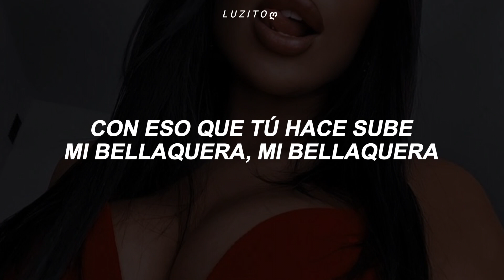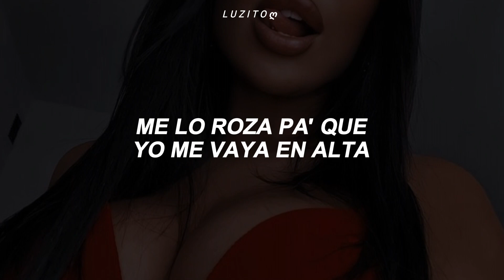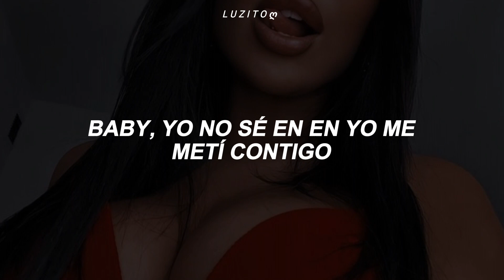Mami, vente a dormir conmigo | Ozuna, Anuel AA - Pa ti estoy (letra)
Parte favorita 2:24 si que si 🧃❤️‍🔥

Ozuna, Anuel AA - Pa ti estoy (letra)

Letra:

Woh-oh-oh-oh
Real hasta la muerte, baby (baby)
Ozuna
El Negrito Ojo' Claro' (uah)
Ey, yo trato 'e manejarme, pero tú no coopera'
Tú no coopera', ah (yah)
Con eso que tú haces sube mi bellaquera, mi bellaquera
Mmm, de noche te da (uah) ganas de verme, ma (uah)
Pa' chingar, beber, fumar
A la una te rapto y a las do' yo te parto
Tres de la mañana aún chingando borracho
Tú te pone' más diabla cuando te pongo en cuatro
Aquí estoy (aquí estoy), pa' ti estoy
A la una te rapto y a las do' yo te parto (yo te parto)
Aquí estoy (eh), pa' ti estoy
Tú te pone' bien borracha pa' que yo te parta
Me lo roza pa' que yo me vaya en alta
Es bellaquita y lo resalta (lo resalta)
De Medallo con el culo 'e Santa Marta
Tírame, no escuche' lo que dicen tus amiga'
Lo que pasa es que ella quiere
Y solo dígame, los diamante' to's son tuyo'
Aunque tengo mil mujere' y tú lo sabe'
Por eso es que te quedaste (te quedaste)
Y de to' lo que ha pasao' ya te olvidaste (ya te olvidaste)
Viramo' y lo borraste
Mintió y tú lo botaste (tú lo botaste)
Él viene siendo la Shakira y tú Piqué, que superaste (¿ah?), eh-eh (jaja)
Tres de la mañana aún chingando borracho (borracho)
Tú te pone' más diabla cuando te pongo en cuatro (woh-oh-oh)
Tres de la mañana aún chingando borracho (oh)
Tú te pone' más diabla cuando te pongo en cuatro (La Doble A)
Aquí estoy (Anuel), pa' ti estoy
El amor no existe, bebé (no existe, bebé)
Te lo dije y caso no me hiciste
Tú te envolviste y tu corazón me lo expusiste, bebé (me lo expusiste)
Te hice mía y más nunca te fuiste
Me lo cogiste y adentro 'e ti te lo pusiste, bebé (te lo pusiste)
Dime cuántas vece' fue que me mentiste y me divariaste (uah, uah)
Pa' no mostrar que te enchulaste, bebé
Sé que tú misma te cuida' de to' los gángster porque has sufrido
Cuando nunca lo has merecido, bebé (nunca lo has merecido)
Mami, vente a dormir conmigo
Hacemo' el amor o nos chingamos siendo amigo' (uah)
Diablita con carita de angelito
Baby, yo no sé en qué yo me metí contigo (uah)
No sé qué somo', pero se siente bien rico
Cuando yo te aprieto las nalga' y te fornico
Lo hicimo' en el jacuzzi, lo pasamo' chido
Tú 'tás rica, mi amor, a ti nadie te quita el brillo
Woh-oh-oh-oh
Ozuna
Real hasta la muerte, baby
Anuel, Anuel
Chris Jedi
Gaby Music
Woh-oh-oh-oh